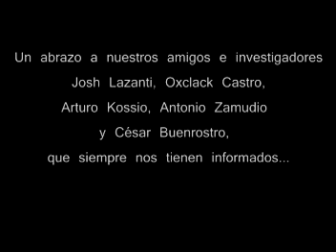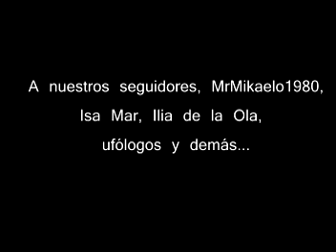Ovnis en Saltillo, México (Video Paranormal) UFO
Ovni captado por los Hermanos Guillermo a las afueras del teatro de la Ciudad de Saltillo, Coahuila. 15:20 horas de día 26 de Diciembre de 2009.